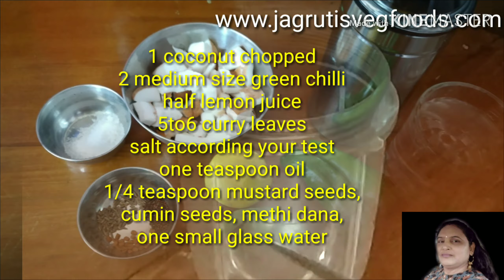Fresh nariyal chutney South Indian style recipe in Gujarati/ફેસ નારિયેળની ચટણી સાઉથ ઇન્ડિયન સ્ટાઈલ /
Very delicious very quick and easy to make Indian chutney recipe South Indian style nariyal chutney eating with idli dosa and any South Indian dishes try this recipe at your home kitchen and send your feedback thanks for watching